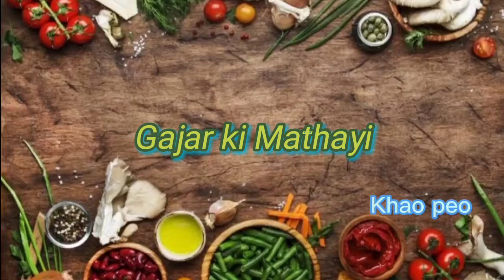Gajar Ki Barfi Recipe | Easy Dessert recipe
|| Carrot burfi recipe || Instant homemade khoya recipe || gajar ki barfi recipe || how to make carrot barfi || carrot delight recipe || soft & chewy carrot sweet ||